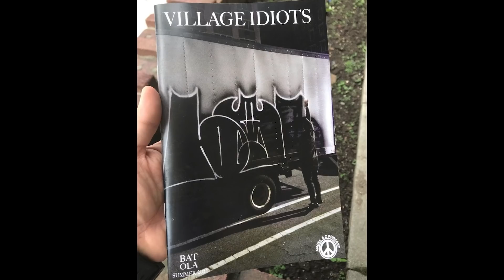MIKE IRAK: Racking for a living.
MIKE IRAK / REHAB is a Multimedia artist and designer. He is best known as being one of the founding members of the legendary IRAK CREW a group that shaped the graffiti, art and fashion scenes of New York City from the late 90’s. In this insightful episode we speak about 90’s graffiti, Boosting, Fashion, Jiu-Jitsu, Japan and the future of NFT’s & VR.